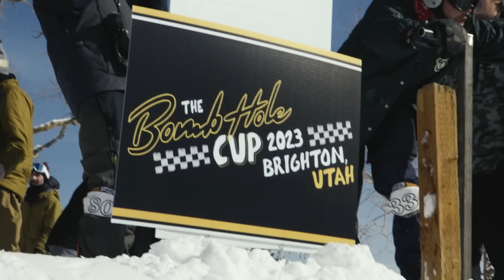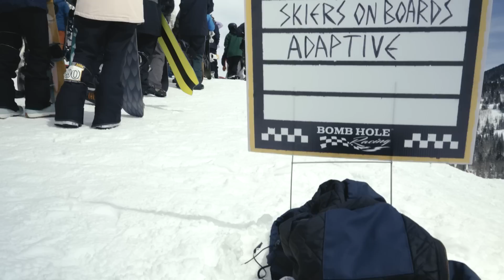The Bomb Hole Cup 2023 at Brighton Resort HIGHLIGHTS!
The Bomb Hole Cup 2023 went down in style this weekend as many of the best riders in the world along with the entire snowboarding community came together to celebrate another incredible season in the books. My first ever banked slalom was insane, the split board race was hilarious, the mandatory 900 spin before the rail jam was unheard of, the vintage kicker showdown brought the O.G. energy, and the money booster session over the Cadillac was the highlight of the stoke!! Such an insanely fun and connecting event, so grateful to The Bomb Hole and all the sponsors that made this happen! For the dream!! - C Dub 04/01-02/23 #1272

Edit by: Peder Lovold | @shredderlovold